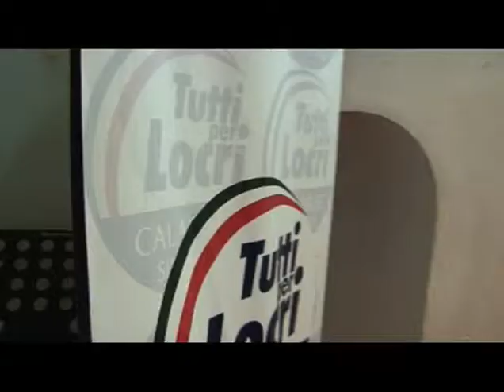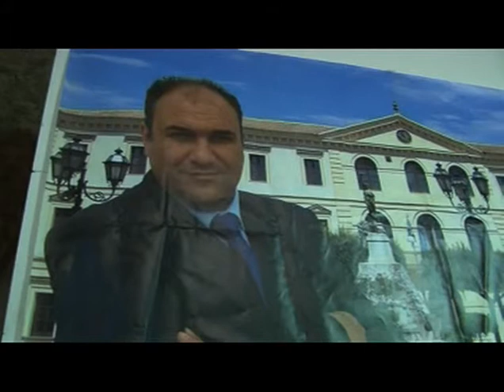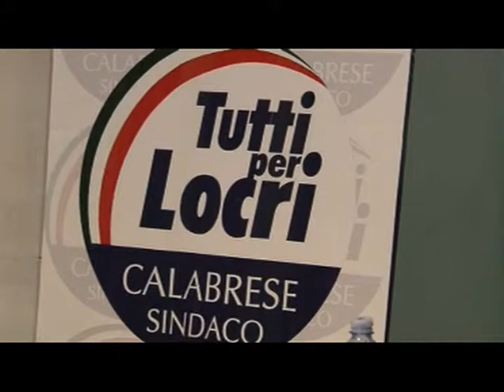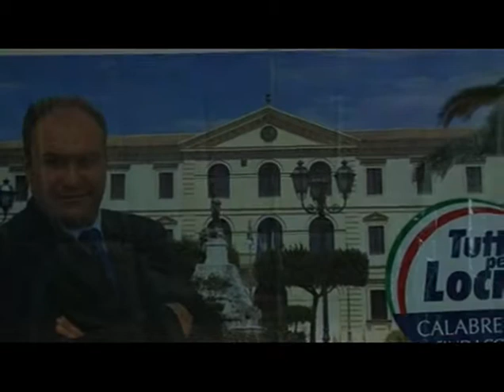Locri-PalaNieddu incontro con il Pres. della Provincia G. Raffa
Locri (RC) - Palazzo Nieddu del Rio Incontro con il Presidente della Provincia di Reggio Calabria Giuseppe Raffa, organizzato dalla Lista "Tutti per Locri" con Giovanni Calabrese sindaco.